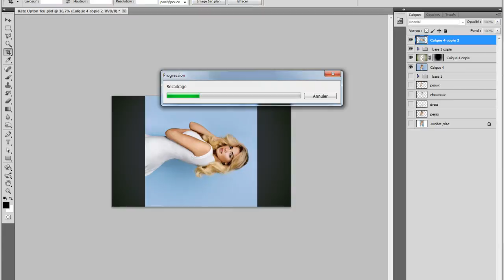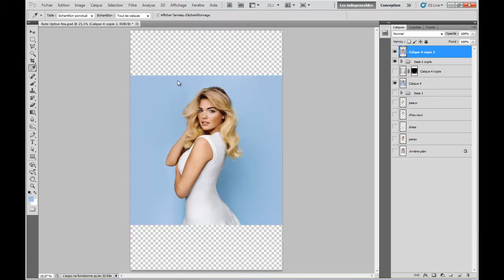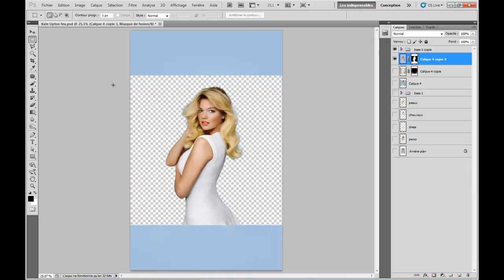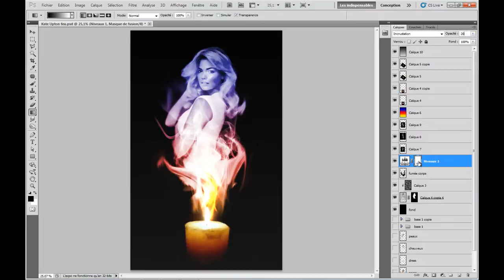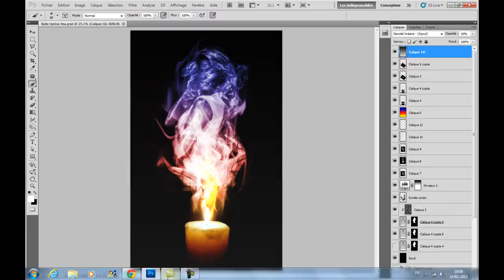proget kate upton fire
Hello
Kate Upton
Voici une série de différentes retouches, allez vous aimer ???

(*´ ˘ `*).｡oO ( ♡ )